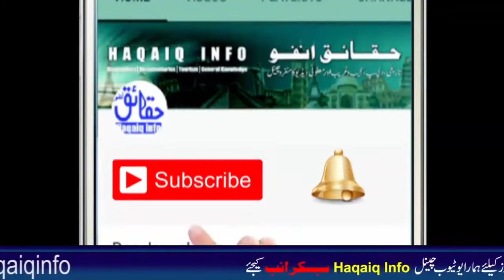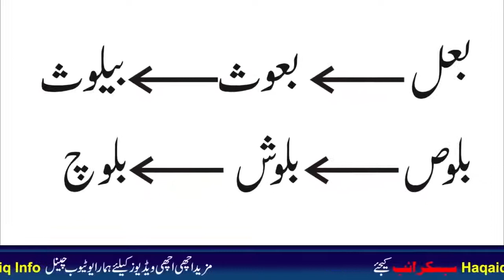Baloch history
Baloch history baloch tribute history in urdu#baloch#balochistan